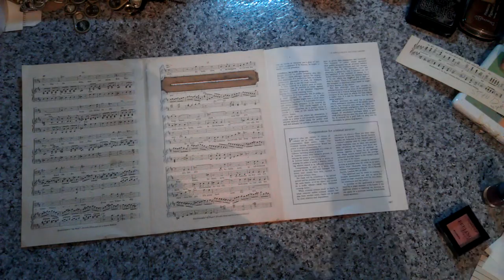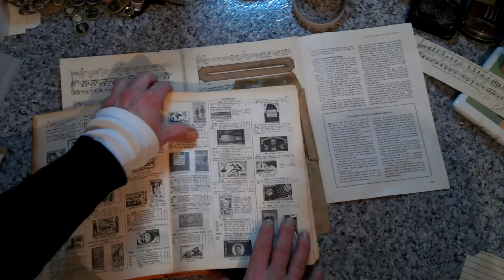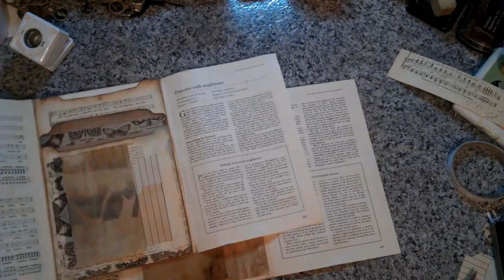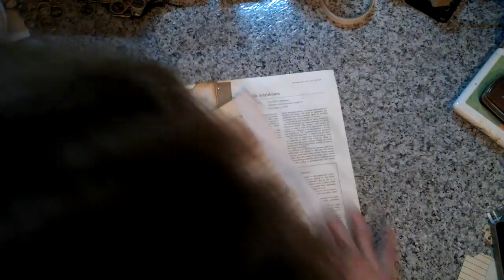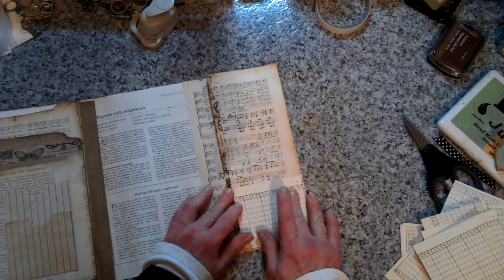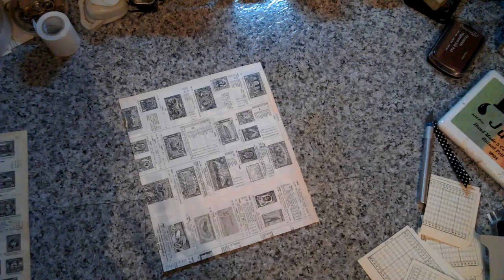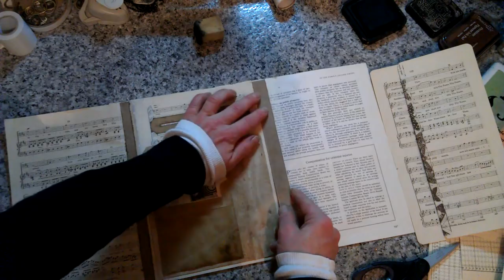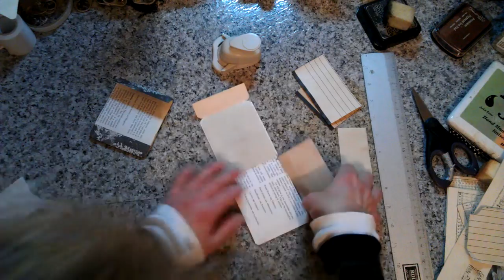Lapbook journals from old books part 2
Hi everybody,
Hopefully you found some inspiration and my explaining wasn't too confusing.Maybe the best,what I can say, is : just enjoy to play with the paper my dear friends.